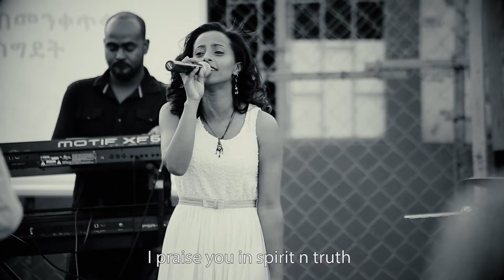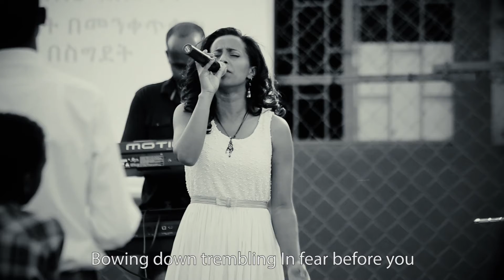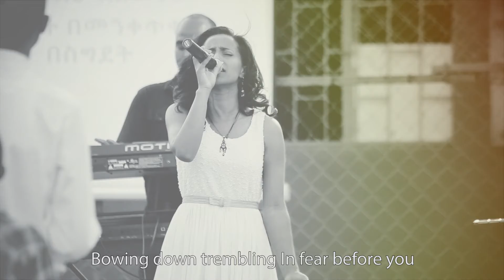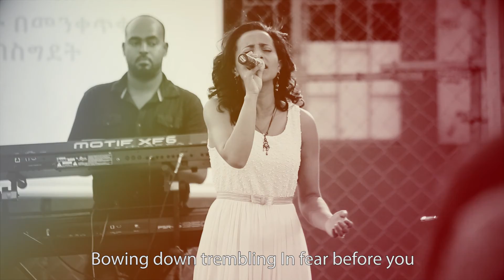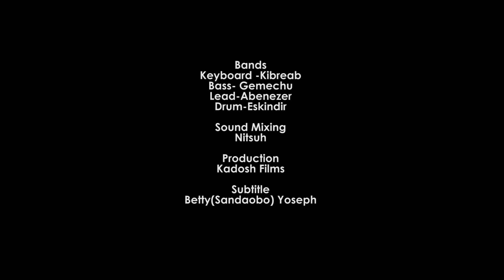Lidia Tefera Ameseginalehu live Amharic worship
Live worship @Mekanisa Mekane Yesus Church